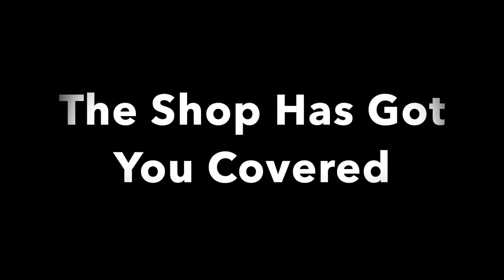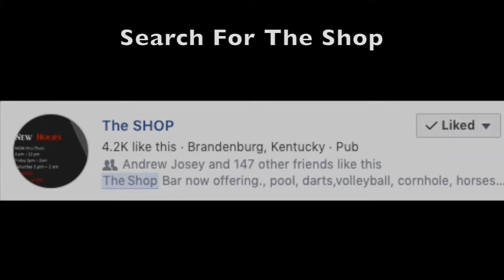Billie Jean - Cover - Out of Focus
We Are The Shop and You are Now Watching The Shop Unplugged

133 Christian Church Rd
Brandenburg, Kentucky 40108

Share this Video with your FRIENDS and FAMILY ….If you are looking to stay up to date Be sure to follow our Facebook page the link is Provided Below IF YOU ARE LOOKING TO BOOK YOUR BAND SEND Us A MESSAGE AND WE WILL GET BACK WITH YOU ..

Montez McCamish